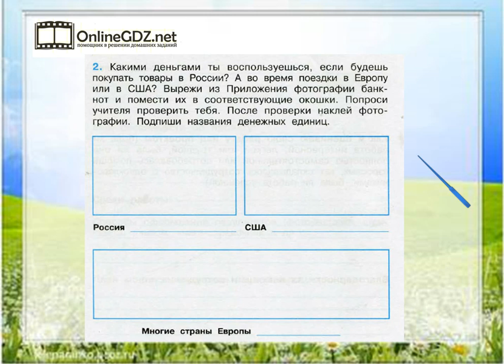Задание 2 Что такое деньги - Окружающий мир 3 класс (Плешаков А.А.) 2 часть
Чтобы выполнить задание №2 на странице 44, вы должны знать название данных банкнот, а также помещать их в соответствующие окошки. А подсказкой для вас будет наше видео с решением!